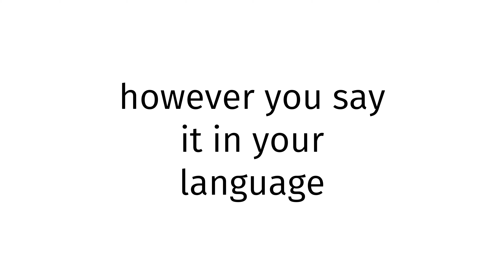How to pronounce Arkansas BLUE FILM?(CORRRECTLY)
Welcome!
Throughout the entirety of my channel, you will learn to pronounce vocabulary the correct way. In today’s video, you will learn to pronounce Arkansas BLUE FILM the correct way.
Timestamps below:
0:00 intro
0:27 word of the day
0:37 examples of word
0:51 ending